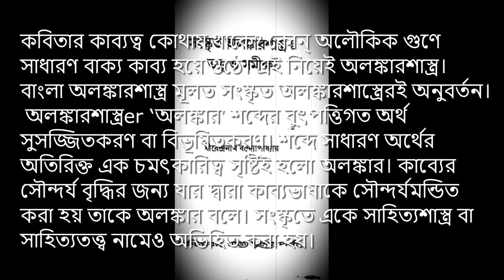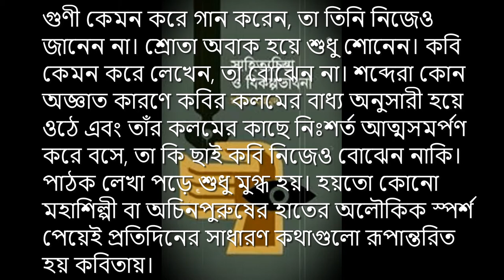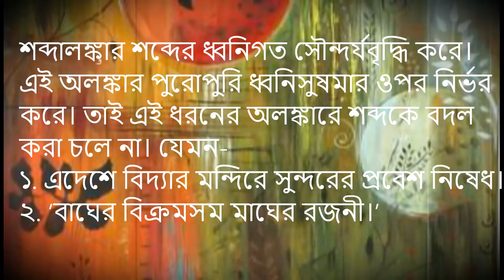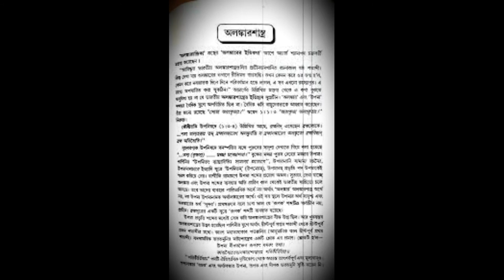অলঙ্কারশাস্ত্র।। রাজশেখরের কাব্যমীমাংসা ।। সাহিত্য ।। Olongkar Shastro ।। Sahitto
রাজশেখরের কাব্যমীমাংসা গ্রন্থটি সংস্কৃত অলঙ্কারশাস্ত্রে একখানা বিখ্যাত ও বহুল আলোচিত গ্রন্থ। এতে কাব্য সম্পর্কে বিস্তারিত আলোচনা করা হয়েছে। গ্রন্থটি সংস্কৃত ও বাংলা সাহিত্যের পঠনপাঠনে আজও গুরুত্বের সঙ্গে ব্যবহূত হয়।